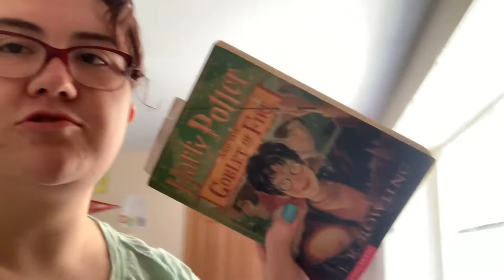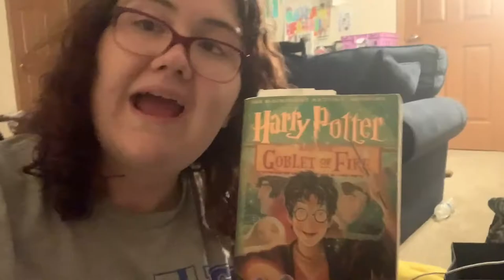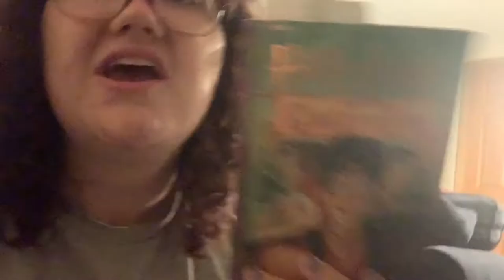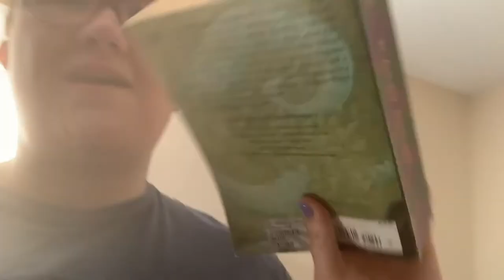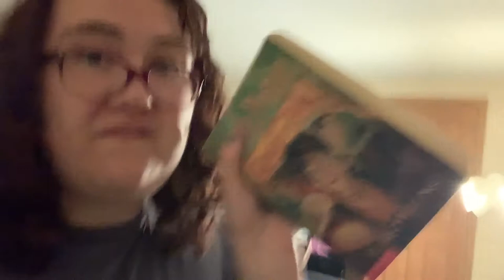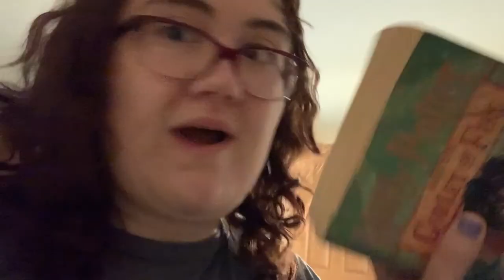Harry Potter Reading Vlog 3 | Goblet of Fire